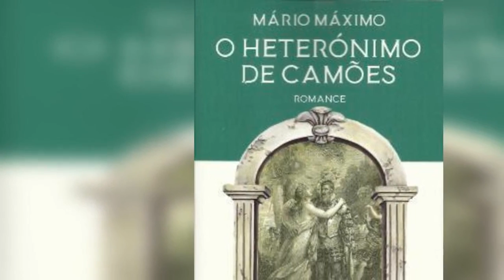VF - L'hétéronyme de Camões - Mário Maximo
Lu par Hector Talon, étudiant en L1 LEA Anglais/Portugais (UJM)

Image :
Edições Fenix